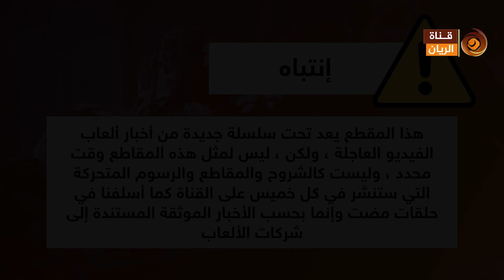إعلان كول أوف ديوتي موديرن وورفير 2 المطورة | Call Of Duty Modern Warfare 2 Campaign Remastered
أهلا وسهلا مرحبا بكم أصدقاءنا في قناتكم قناة الريان التي تحوي عالم من المتعة والترفيه والترويح عن النفس ونرجو لكم فيها قضاء أوقات ممتعة ، نشكر لكم تعاونكم وتشجيعكم الدائم والمستمر لنا ، بكم نرتقي جمهورنا العزيز وبدعمكم نستمر ونتألق .

هذا المقطع خبر إطلاق النسخة المطورة من لعبة كول اف ديوتي موديرن وورفير 2  .
اللعبة متوفرة على أجهزة الحاسوب وبلاي ستيشن أربعة وإكسبوكس واحد .

لمزيد من المعلومات عن اللعبة يمكنكم زيارة موقع اللعبةالرسمي عبر النقر على الرابط التالي :

تمت عمليات الإعداد في مركز الريان للإنتاج الإعلامي

 Preparation took place at Al Rayan Media Center